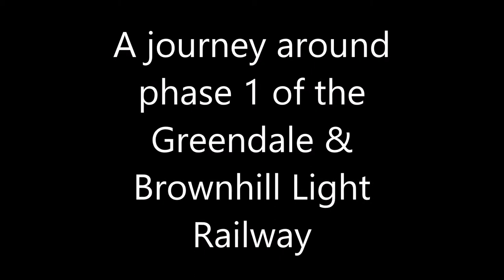Greendale & Brownhill Light Railway - Phase 1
A journey around the phase 1 of the Greendale and Brownhill Light Railway (GBLR), a 32mm gauge garden railway. The locomotive featured in this video is an ETS tinplate model hauling a goods train made up of home made 3D printed wagons.